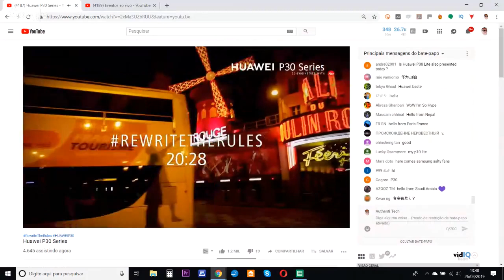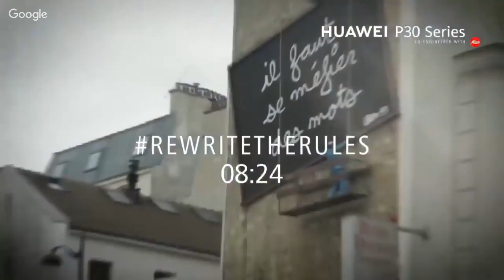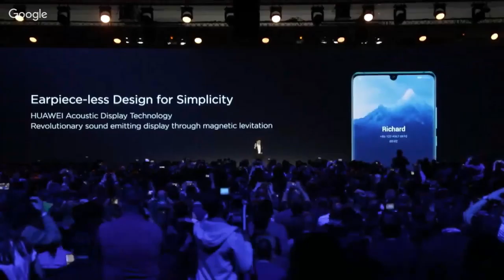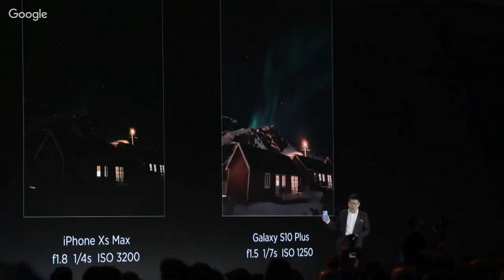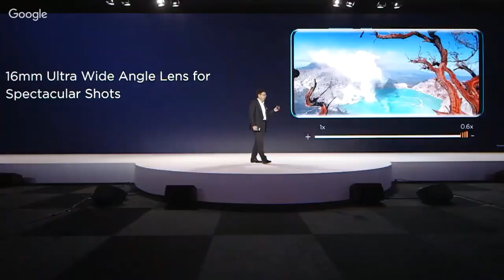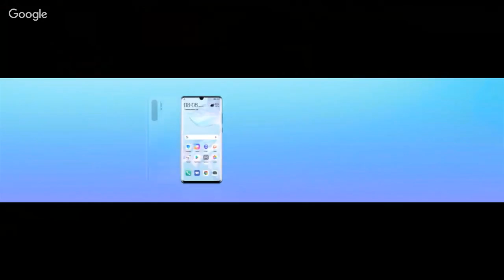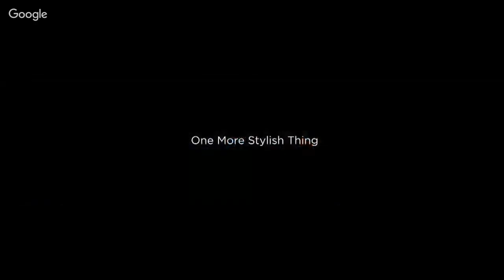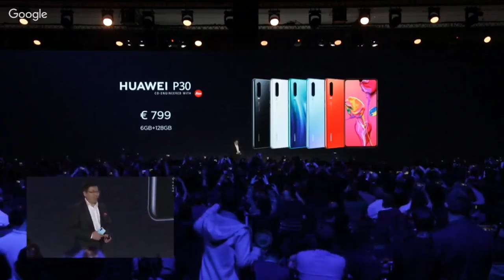★ LIVE Huawei P30 Series Main Event